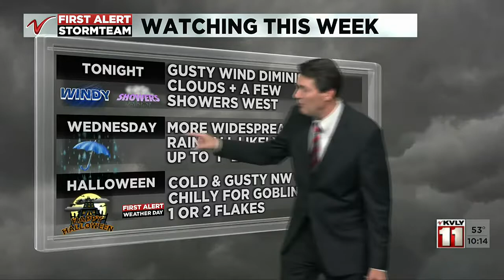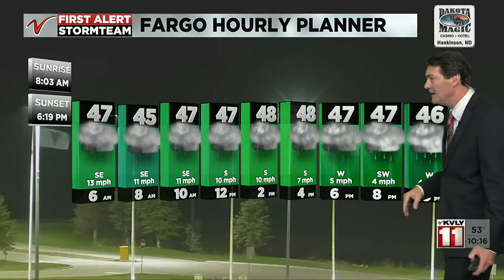1000PM Weather Oct 26